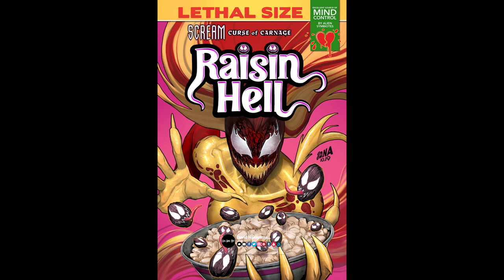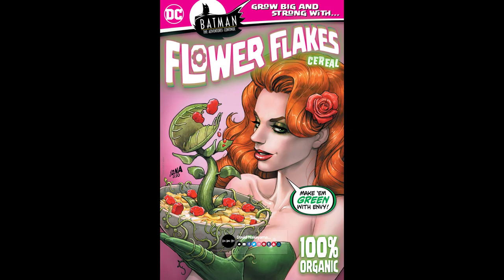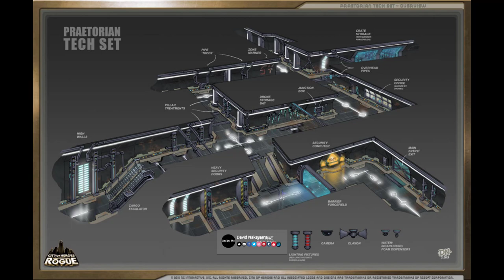Illustrations by David Nakayama...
Artist : David Nakayama...